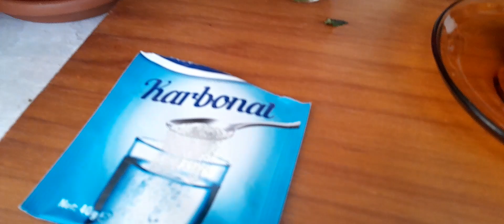😉BİR KAŞIKLA🥄🥛KÜPELİ ÇİÇEĞİNİ HASTALIKTAN KURTAR🌱keşfet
Küpeli çiçeklerinizi hastalıklardan korumak için çok basit
bir yöntem..bir kaşıkla başa çıkabilirsiniz..iki litre dinlenmiş çeşme suyu ve bir tatlı kaşığı sodyum bi karbonatkoyup karıştırın diplerine verin.isterseniz fıs fıs şişesine koyup sabahları üstlerine  ayda bir fıs latabilirsiniz..